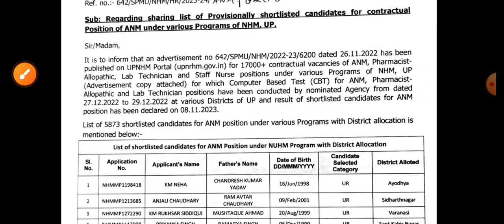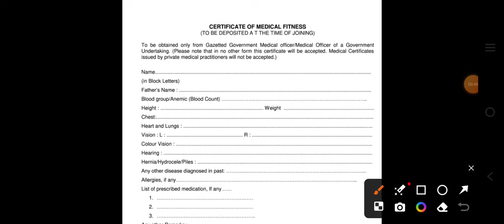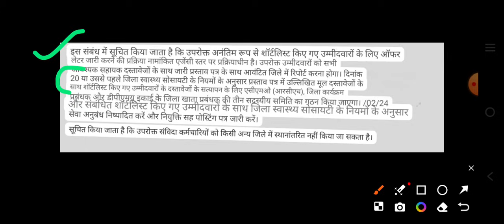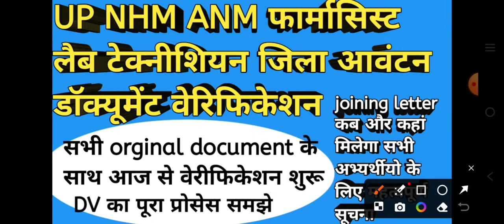UP NHM ANM फार्मासिस्ट लैब टेक्नीशियन डॉक्यूमेंट वेरिफिकेशन शुरू | ज्वाइनिंग लेटर जारी